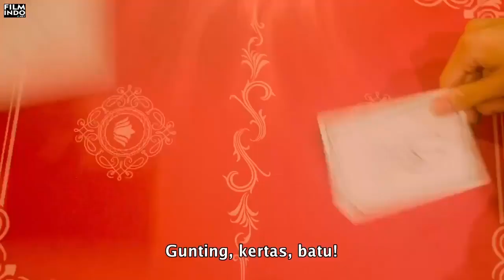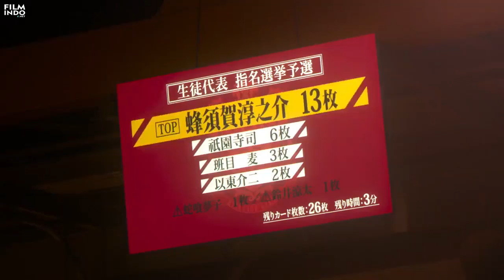Best funny film moments kakegurui the movie